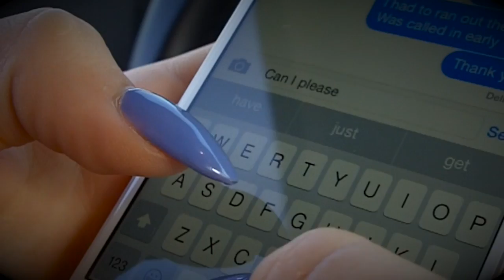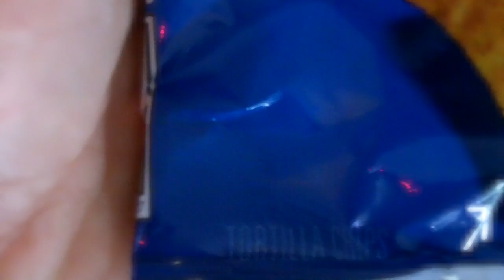Spring Break Part II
(Home) San Diego
Ellie Connard and Steven King
All the blue parts of being home.